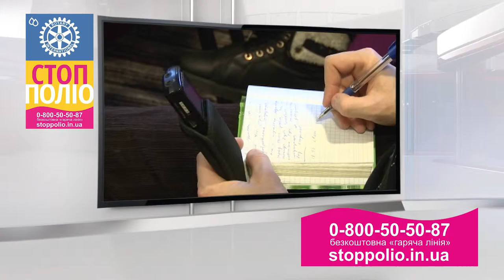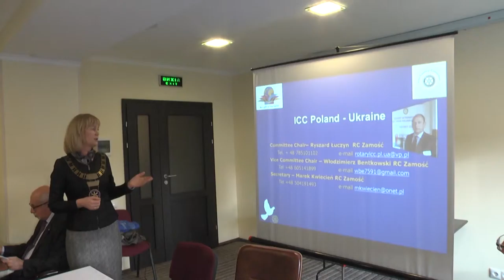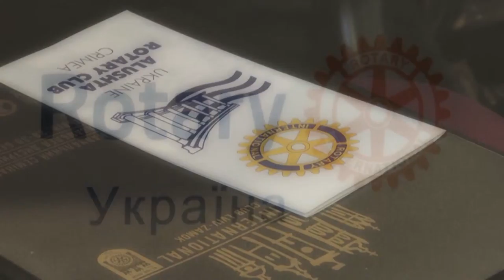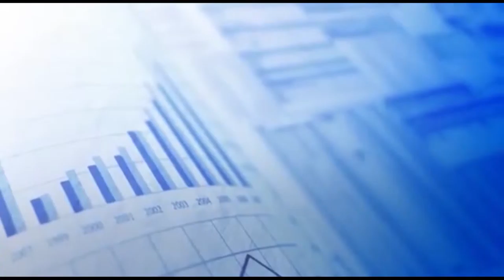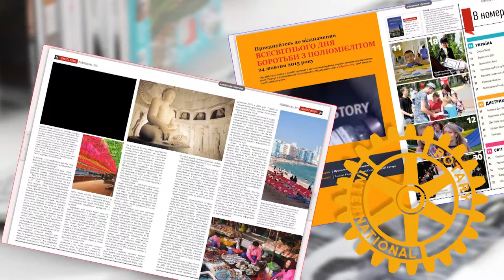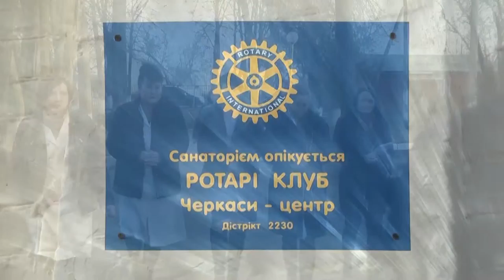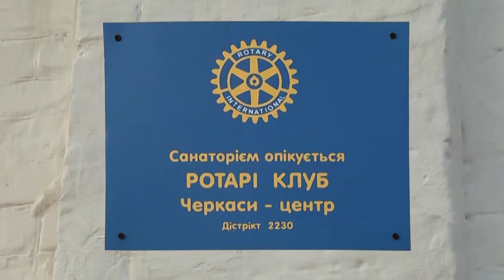Новини Ротарі Україна від 04 грудня 2015р.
Партнер показа У цьому випуску
Зустріч ротарійців дистрикту 2230 у Черкасах. У Харкові відкривається новий Ротарі клуб. «Розмалюй стіну» - ротарійський проект, який повертає дітям посмішки. Розширене засідання національного комітету ротарійської програми «Поліо плюс в Україні» в Черкасах. Геннадій Кройчик, обраний губернатор дистрикту 2232 звернувся з листом до ротарійців. Новий благодійний проект Міждержавного Комітету Ротарі Клубів України та Ізраїлю. Оголошується відбір кандидатів на річну стипендію в німецьких університетах в 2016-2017 навчальному році. Про тест чотирьох запитань Ротарі розповість Яна Танцюра в нашій постійній рубриці «Історія Ротарі». Полтавський Ротарі Клуб запрошує приєднатися до проекту «Ротарійський медовий пряник». Перший Ротарійський етнофестиваль - Черкаси 2015.